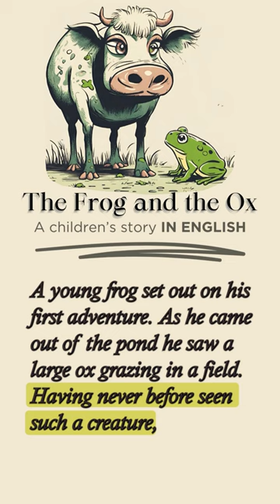Aesop's Fable: The Frog and the Ox | Read Aloud for Language Learners and Kids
Dive into the world of Aesop's Fables on our language-learning journey! 🌍📚 Join us for a captivating read-aloud of 'The Frog and the Ox,' perfect for those exploring simple English. Follow along with highlighted text, making language learning a delightful experience.